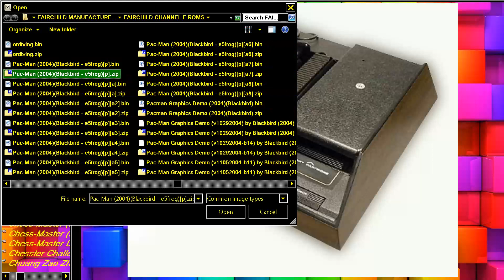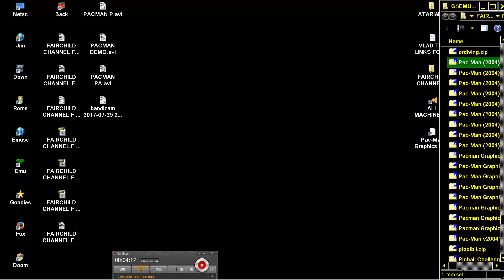FAIRCHILD CHANNEL F 1976 Pac Man PACMAN 2004Blackbird e5frogpa2 a3 bin CHANNEL F II F II VES